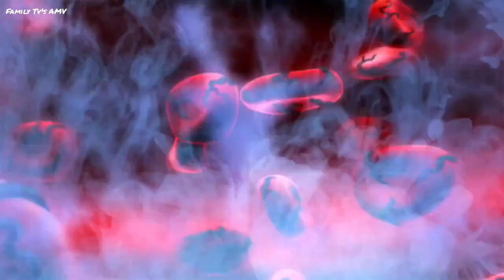Spider-Man And Others Vs Venom CMV (Season 1)